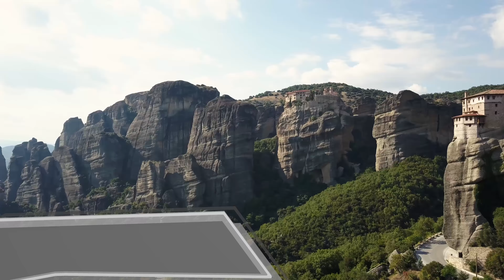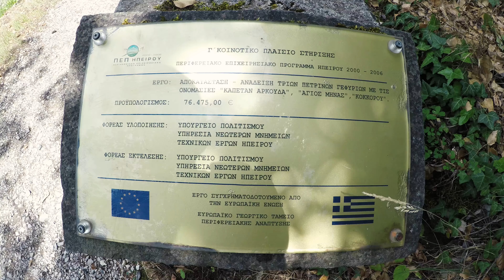METEORA+VIKOS. GREECE // 2017 (Part IV)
Meteora+Vikos (Greece) | TravelTime 2017 (Part IV)